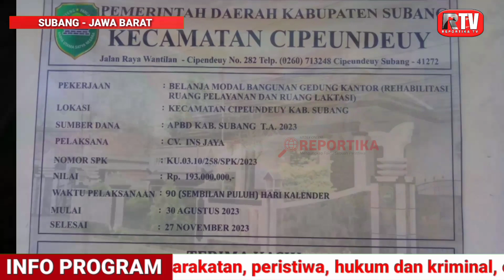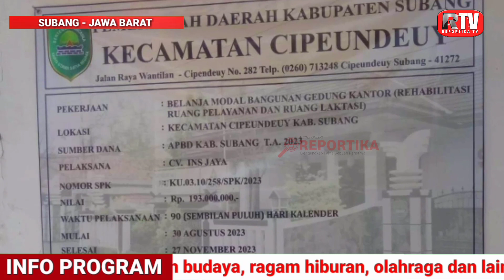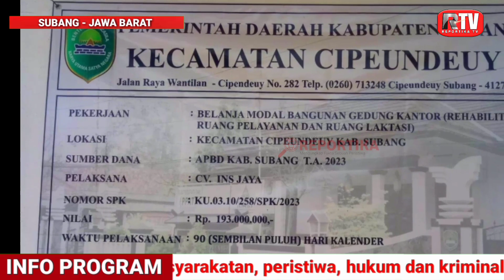CV. INS JAYA DIDUGA ABAIKAN K3 & GUNAKAN BAHAN MATERIAL DIBAWAH SPEK,DI KANTOR KECAMATAN CIPEUNDEUY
Awak media Rabu (27/9/23) mendatangi proyek pembangunan di Kantor Kecamatan Cipeundeuy Kabupaten Subang- Jabar.

Dimana tertulis di papan informasi, Pekerjaan : Belanja Modal Bangunan Gedung Kecamatan (Rehabilitasi Ruang Pelayanan Dan Ruang Laktasi). Lokasi : Kecamatan Cipeundeuy Kab. Subang. Sumber Biaya : APBD Kab. Subang T. A 2023. Pelaksana : CV. Ins Jaya. Nomor SPK : KU.03.10/258/SPK/2023. Nilai : Rp. 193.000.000,-. Waktu Pelaksanaan : 90 (Sembilan Puluh) Hari Kalender. Mulai : 30 Agustus 2023. Selesai : 27 November 2023.

Di lokasi tidak ditemuinya pelaksana pekerjaan, tidak ditemuinya pengawas dari Dinas terkait. Pantauan awak media diduga menggunakan bahan-bahan material dibawah standar atau tidak sesuai Spek/ RAB (Rencana Anggaran Belanja). Seperti pasir nya menggunakan jenis Atras, Semen Padang, juga batu bata banyak yang patah.